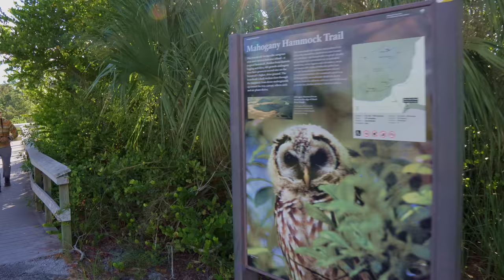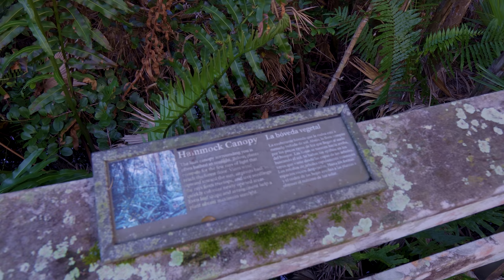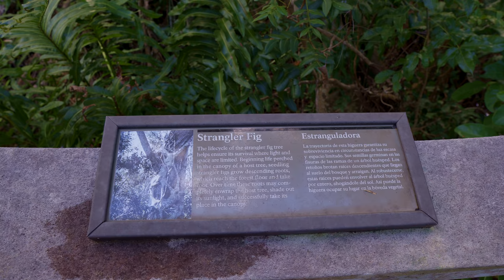Hiking Mahogany Hammock Trail in "Winter" • 4K HDR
Welcome to Mahogany Hammock trail!  This is the cursed trail!  (for us anyhow)  This trail we have been trying to film for 8 months, and one thing after another kept us from being able to film it!  Mosquitos in numbers you wouldn't believe.  Camera issues, audio issues and flip-flops (ok that one was my bad) have kept us from being able to show this to you!  Even this attempt had some absolutley rediculous events that almost ruined this one as well!  So PLEASE, enjoy this tour of the, apparently cursed, Mahogany Hammock.

Song: The Long Walk - Jamie Norwood

Let me know what you think of our videos in the comments below!  They're free and notify you when we upload new content!

*4K: Your screen and player must support this resolution to watch 4K
**HDR: Your screen and player must support this feature to watch HDR.  xxxxp HDR will show if they do.

Equipment (Links):
    Camera:
Sony A6400
    Lens:
Rokinon 24MM Cine Lens
Sigma 1.4f 16mm C Lens
Sony 18-50mm Kit lens
    Microphone
(Center): Rode Video Mic
Microphone (Surround):
Zoom H2n
    Camera Cage:
    Gimbal:
Zhiyun Crane 2

We make these videos to allow people to experience Florida and other amazing places without having to leave the comfort of their home!

Please consider supporting our channel by becoming a Patron!  There you'll be able to see Patron exclusive footage and help develop more videos for the future!

A huge help to me has been TubeBuddy.  They give suggestions and help you make the most out of your hard work!

Another great tool that I use is VidIQ.  This is a cool service that gives suggestions and take alot of the guess work out of setting up a video.

Note: If 4K or HDR isn't available to you, make sure you are on Wi-Fi and you device is not in power save mode.  Also, sometimes YouTube takes quite a while to process 4K content.  Check back later to get the full experience!  HDR Requires an HDR enabled screen to show as an option.